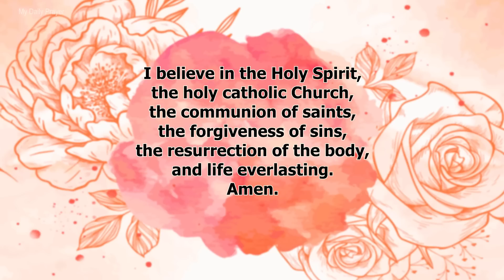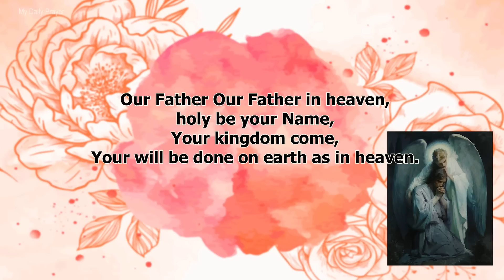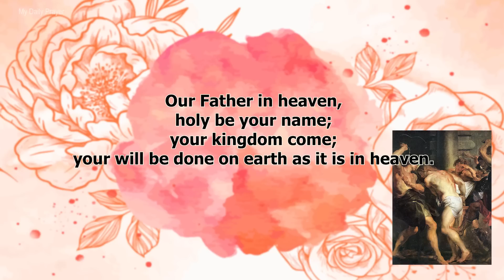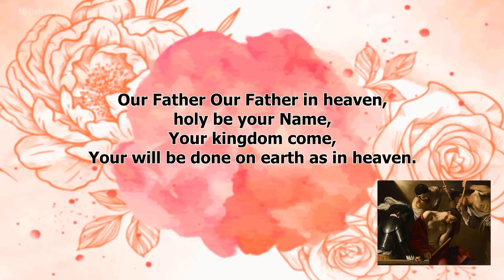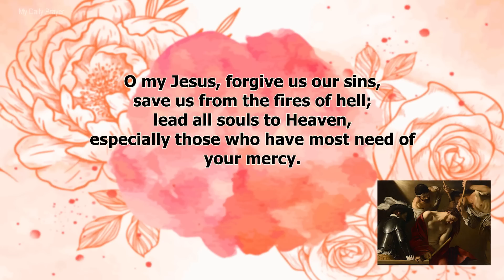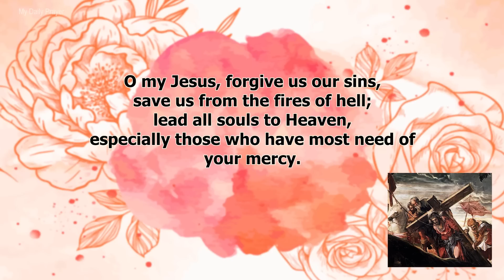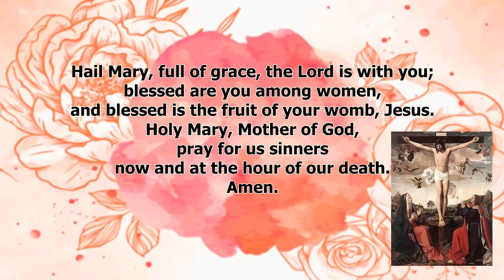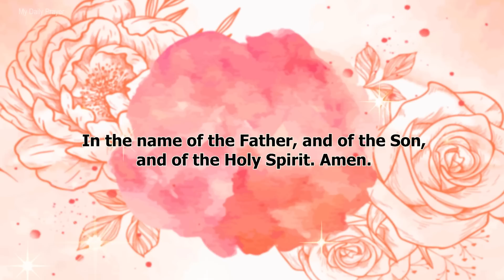THE ROSARY TODAY ❣️SORROWFUL MYSTERIES ❣️APRIL 21, 2023 HOLY ROSARY FRIDAY